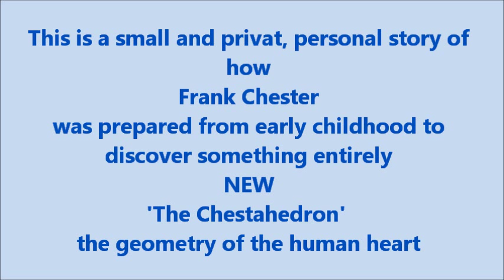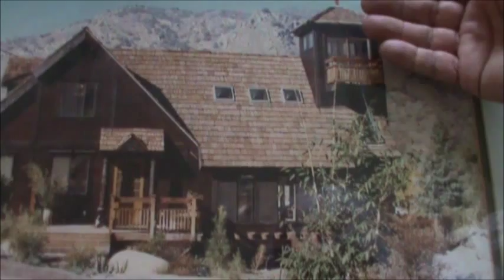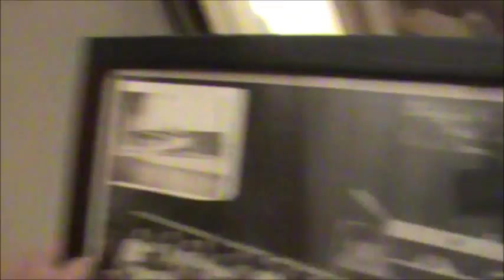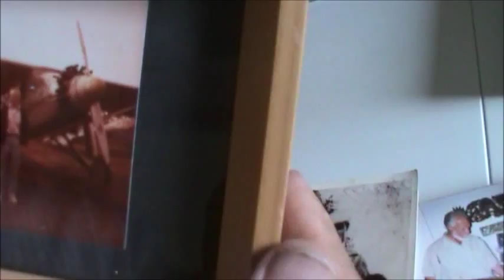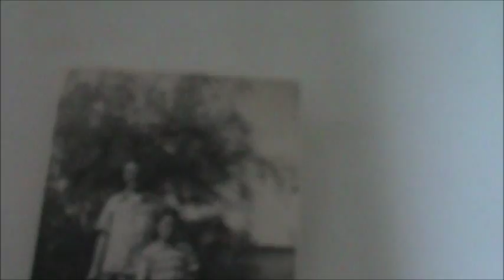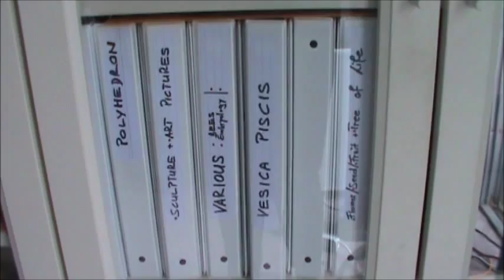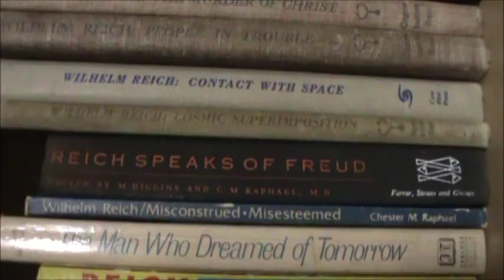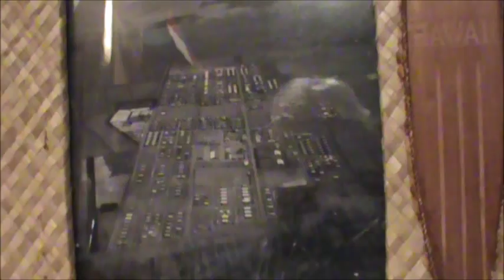Frank Chester - a first interview in San Francisco CA Part 1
How do people find their destiny - and not just drift aimlessly in survival mode.  Well Frank Chester has done just that.  He feels that he needed his particular parents to set off a chain of events in his youth to equip him with all the skills he needed to finally discover the 'Chestahedron' at the age of 60 in the year 2000.